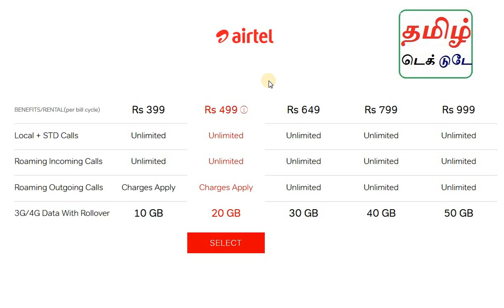Airtel - myPlan Infinity - Rs.399, Rs.499, Rs.649, Rs.799, Rs.999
ஏர்டெல்லின் மை இன்ஃபினிட்டி திட்டம்: வாய்ஸ் + டேட்டா ஆஃபர்!!

  Airetel Best Selling Postpaid Plans :

    Rs 499/- plan: 20 GB per billing cycle
    Rs 649/- plan: 30 GB per billing cycle
    Rs 799/- plan: 40 GB per billing cycle
    Rs 999/- plan: 50 GB per billing cycle